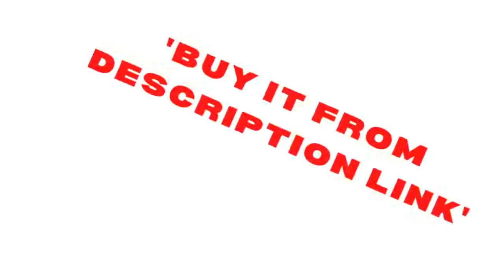Best Automatic filling Air Pillow Bag Bubble film Bubble Bag Machine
Buffer Air Cushion Machine Hoist film Air Column Bag Inflator Automatic filling Air Pillow Bag Bubble film Bubble Bag Machine

Model Number: 001Rated Input Power: 200WBubble Size: 200x80mmBubble Size: 200x100mmBubble Size: 200x150mmBubble Size: 200x200mmModel: S1_1 InflatorRated power: 200WTotal weight: 5KG